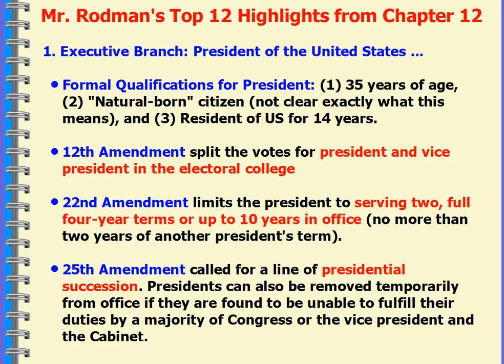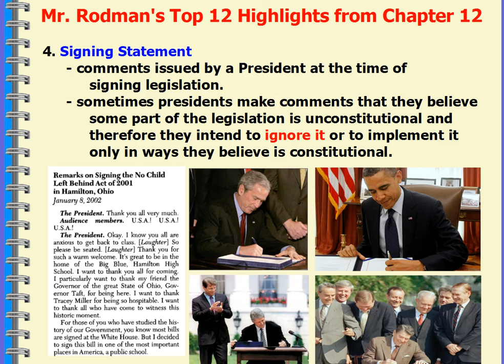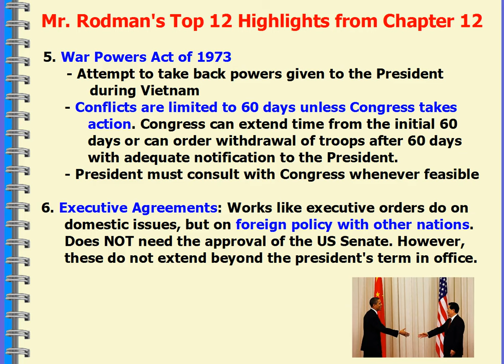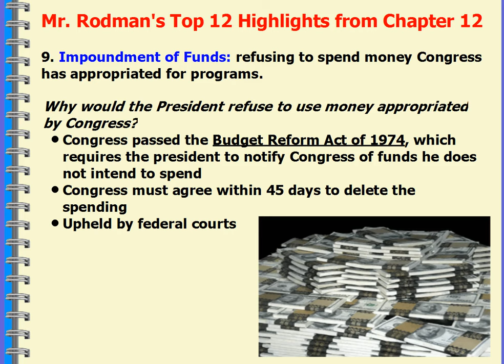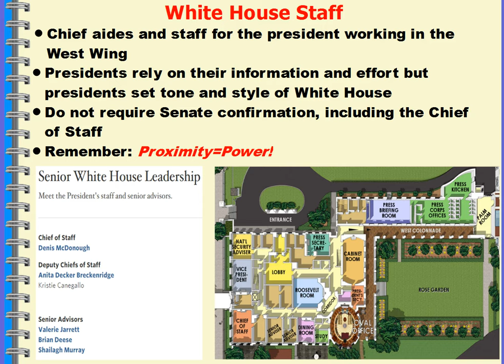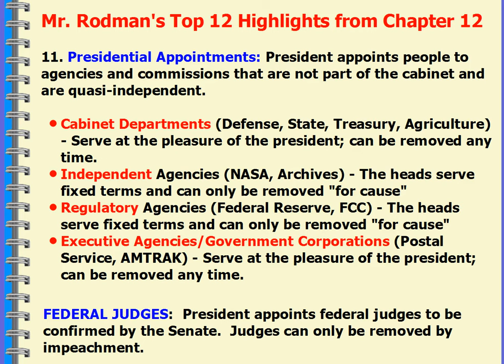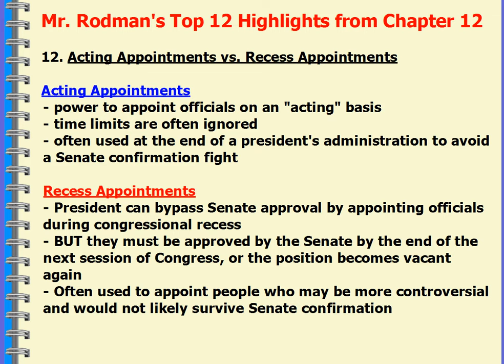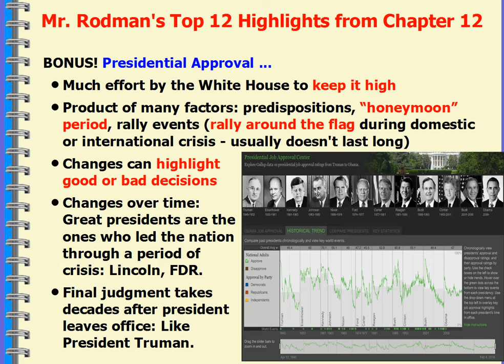Mr Rodman's Top 12 Highlights from Chapter 12 on the Presidency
The executive branch and the presidency, roles of the president, signing statements, executive agreements, bully pulpit, executive privilege, the Cabinet, White House staff, Executive Office of the President, OMB, CIA, CEA, OPM, USTR, acting vs. recess appointments, presidential approval ratings